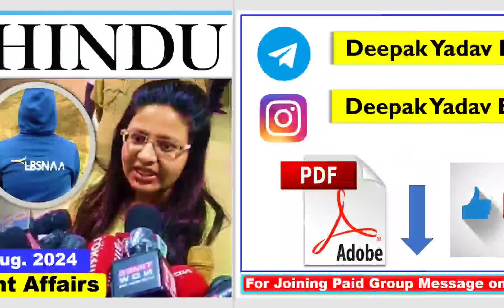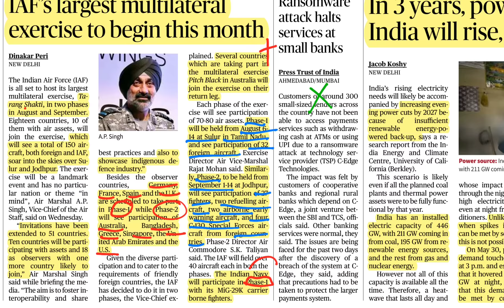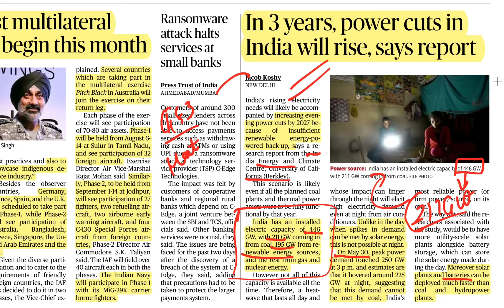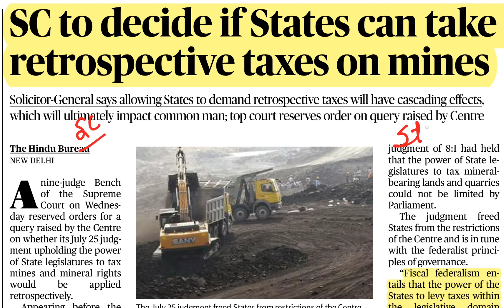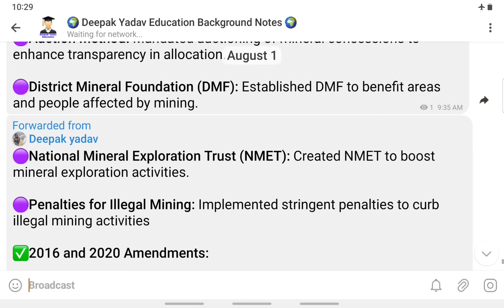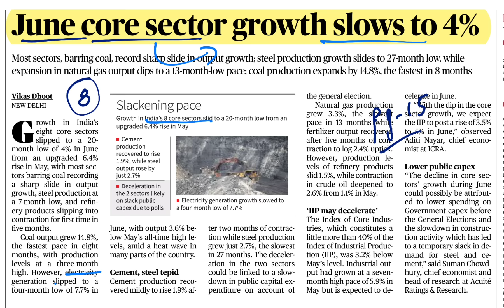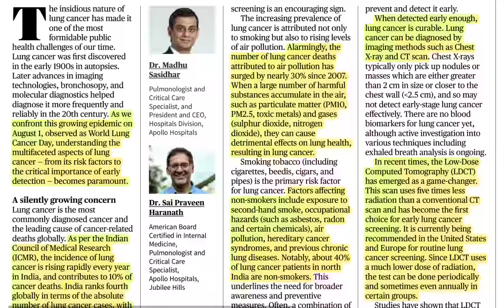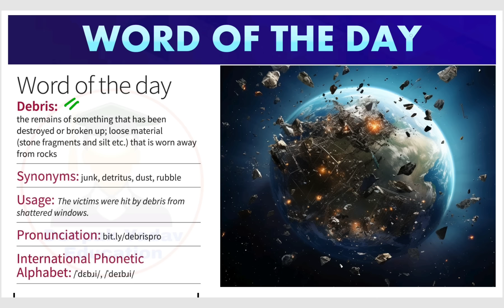1 August 2024 | The Hindu Newspaper Analysis | 01 August Current Affairs Today | Editorial Analysis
01 August Current Affairs Today | Current Affairs for UPSC | The Hindu Analysis

1 August 2024 The Hindu News and Editorial Discussion by Deepak Yadav Education

Important Notice :-

The Hindu)

The Hindu

About The Hindu 👇

Publisher-N. Ravi
Language- English
Headquarters- Chennai, Tamil Nadu, India
CountryIndia
Circulation1,415,792 Daily(as of December 2019)
ISSN0971-751X
OCLC number13119119